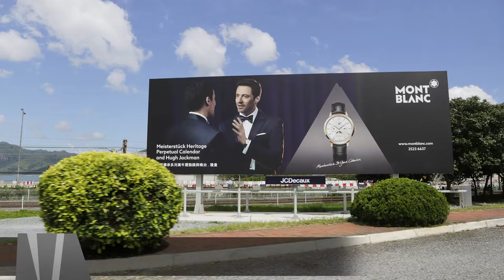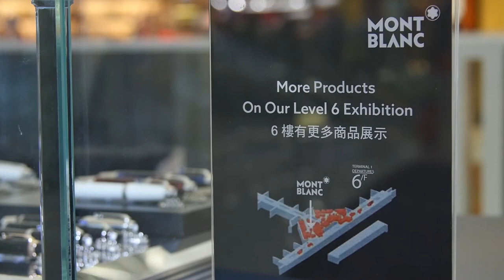JCDecaux Transport (HK): Montblanc Meisterstück celebrates 90 Years in HKIA